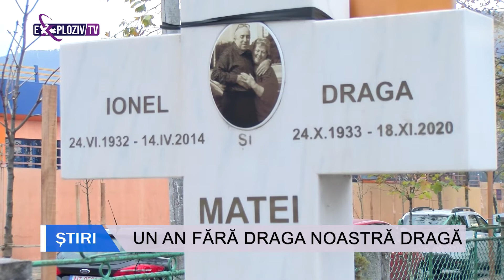UN AN FĂRĂ DRAGA NOASTRĂ DRAGĂ - Stirile ExplozivTV - 19.11.2021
UN AN FĂRĂ DRAGA NOASTRĂ DRAGĂ
A trecut un an de când a căzut cortina, iar Draga Olteanu Matei joacă pe scena infinitului alături de Amza Pelea, Puiu Călinescu, Vladimir Găitan, Dem Rădulescu, Nicu Constantin...încet, dar sigur, trupa de aur a teatrului romanesc se mută... dincolo! Un an, în care la Neamț s-a așternut tăcerea. Fără aplauze, fără onoruri, fără autorități cu mâna în dreptul inimii, fără armata de spectatori care aștepta o glumă, un zâmbet, o grimasă, ceva... Ora 15.00, Cimitirul Eternitatea, o mână de oameni deapănă amintiri în timp ce mănâncă colac și beau șampanie. Așa a fost ”ordinul”, fără lacrimi, la un pahar de șampanie... ca la repetiții...